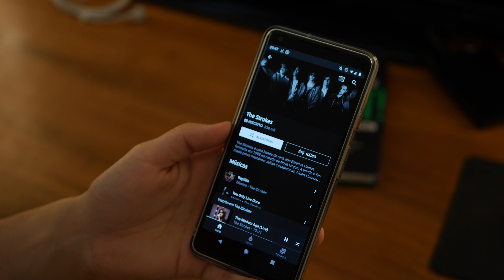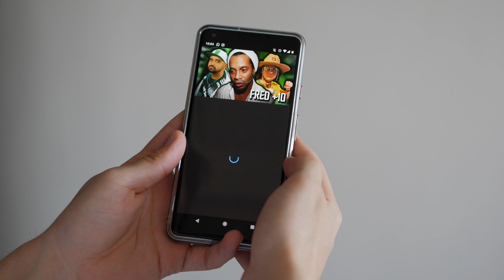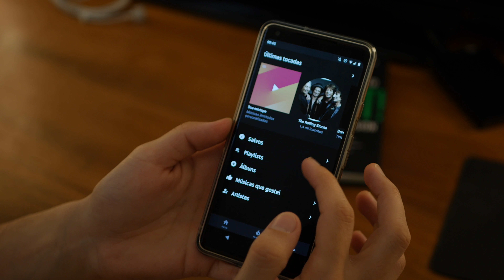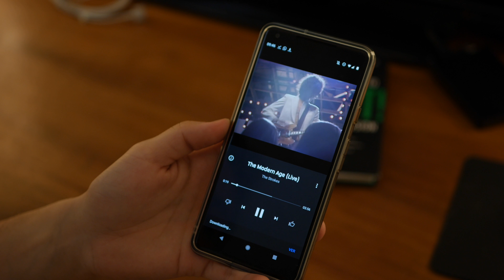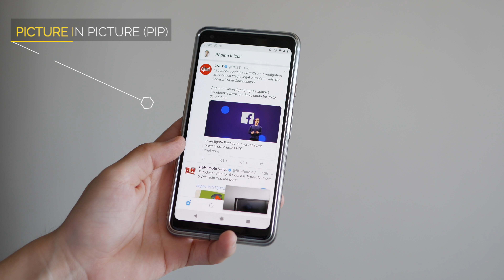YouTube Music e YouTube Premium no Brasil! Como funcionam? Review COMPLETO!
Conheça mais a fundo o YouTube Music e o YouTube Premium, que chegaram ao Brasil em Setembro de 2018! Será que valem o seu dinheiro?

Equipamentos que uso:

Câmera Sony RX100 Mark IV

Câmera Panasonic DMC-G85

Iluminador Yongnuo YN-900

Takstar SGC-598

Microfone Lapela Boya

Cartão SD Sandisk 64GB 4K
O que estou lendo?